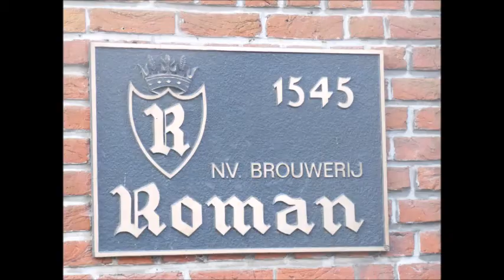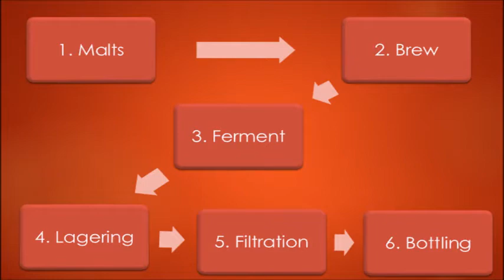Engels promotion film Brouwerij Roman